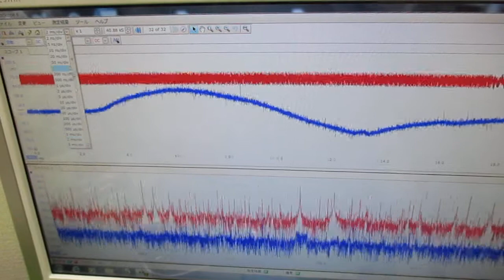オリジナル製品：超音波発振プローブを利用した超音波制御技術 ultrasonic-labo